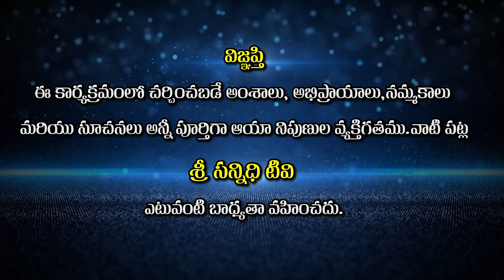ఆ మధుర గానం నన్ను నేను తెలుసుకునేలా చేసింది ... || Dr. Suman Kollipara || Sree Sannidhi TV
Watch🚩ఆ మధుర గానం నన్ను నేను తెలుసుకునేలా చేసింది  ... || Dr. Suman Kollipara ||  Sree Sannidhi TV